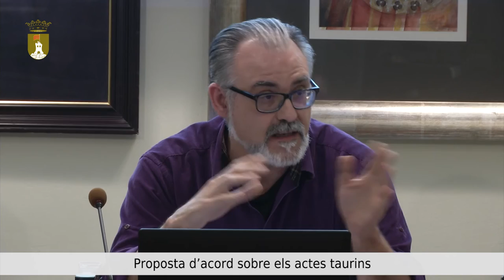Sessió plenària ordinària, 23 de febrer de 2017. Ajuntament de Pedreguer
Sessió plenària ordinària, 23 de febrer de 2017.

Ordre del dia:
1. Aprovació de l’acta anterior, de 29 de desembre.
2. Donar compte de les resolucions d’Alcaldia.
3. Proposta d’acord sobre els actes taurins.
4. Informes d’Alcaldia.
5. Mocions, precs i preguntes.